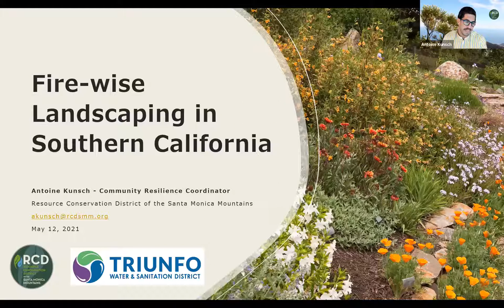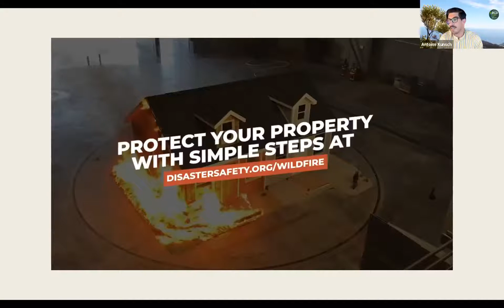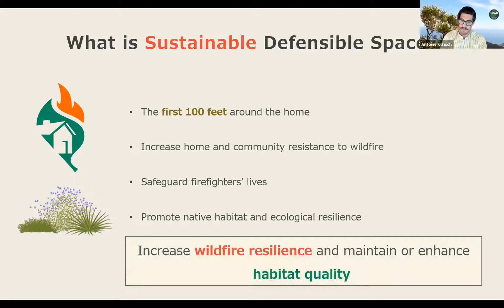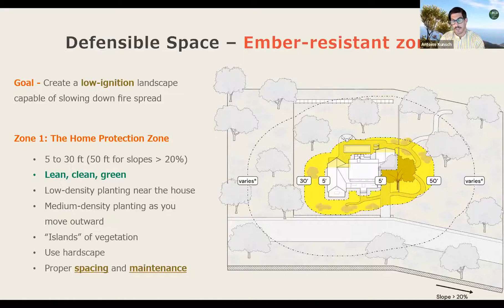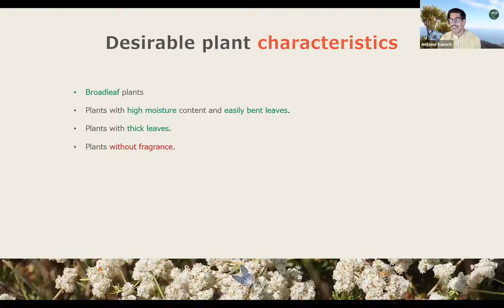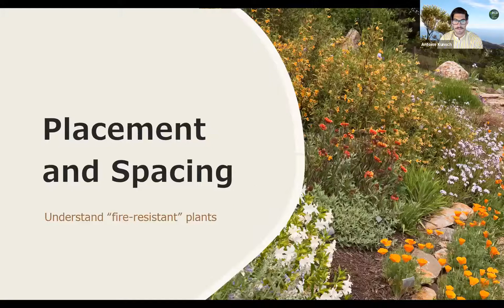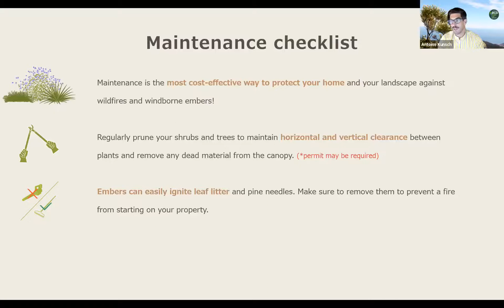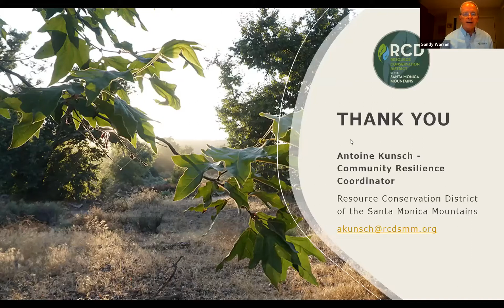Fire-Wise Landscaping Class with the RCDSMM & Triunfo Water & Sanitation District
Join RCDSMM Community Resilience Coordinator, Antoine Kunsch, as he discusses how to create a fire-wise native garden and landscape. This class was made possible by RCDSMM partners at the Triunfo Water & Sanitation District.